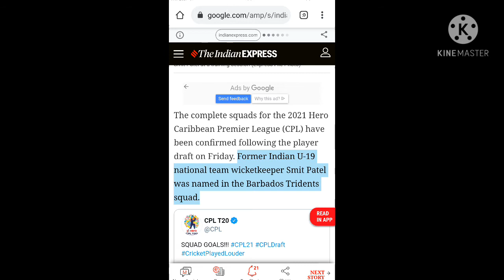THIS INDIAN PLAYER WILL PLAY IN CPL 2021!! CRICKET NEWS!!